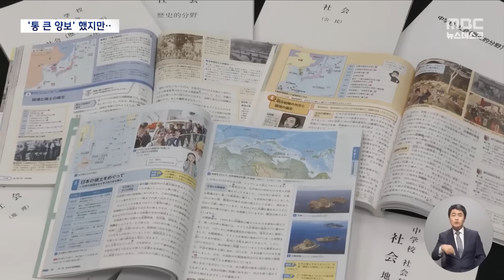북-일 살벌한 위안부 설전..정부는 '강 건너 불구경' [뉴스.zip/MBC뉴스]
00:00 일본, 유엔서 공개적으로 "위안부 근거 없다"‥한국 대표는 침묵 (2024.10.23/뉴스데스크/MBC)
02:00 기시다도 깜짝 놀란 '윤석열식 대일외교'‥지난 2년 손익 따져보니 (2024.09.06/뉴스데스크/MBC)